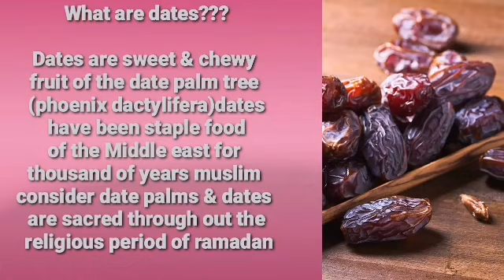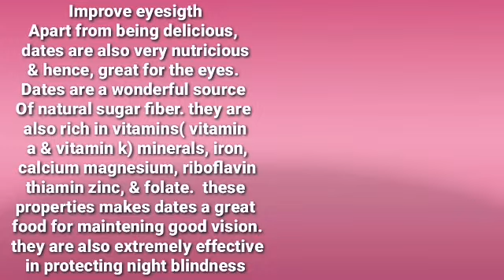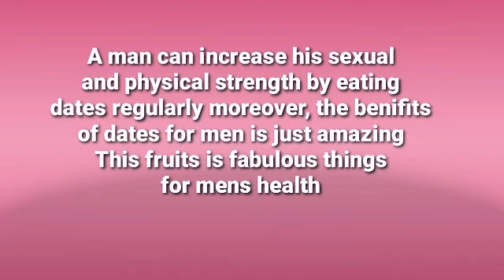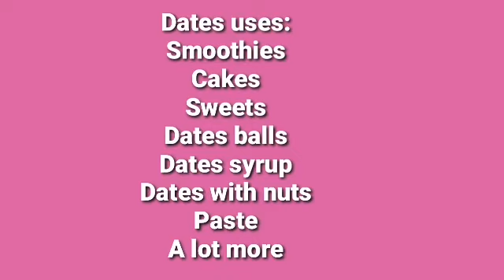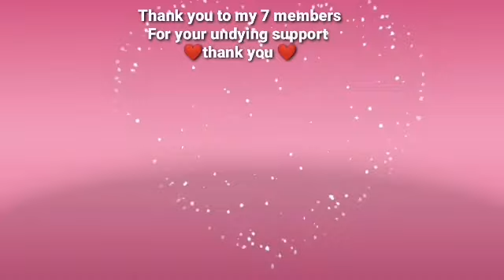The uses and benifits of dates